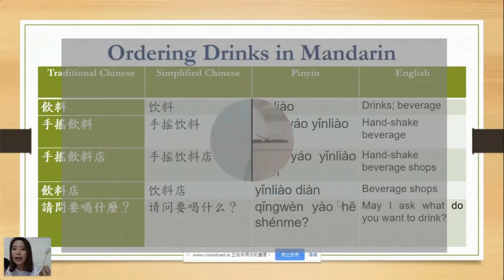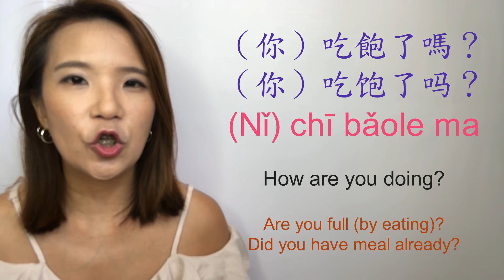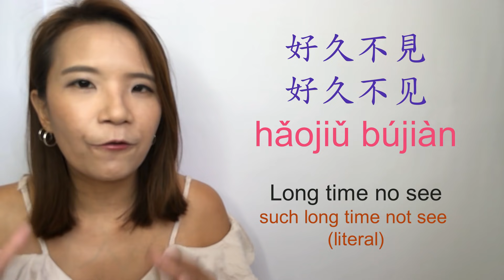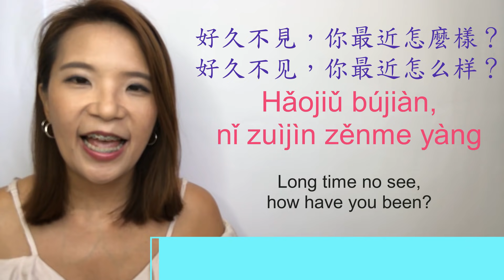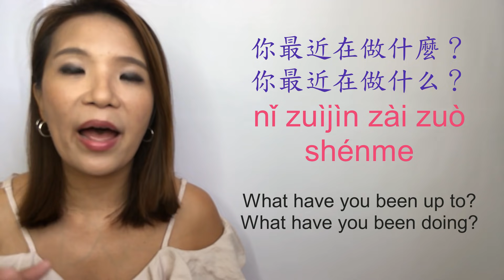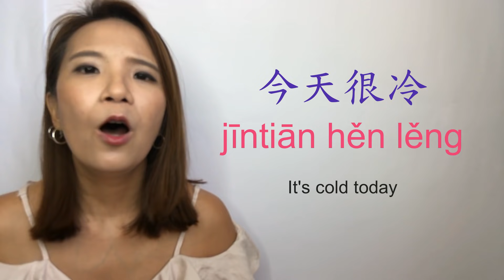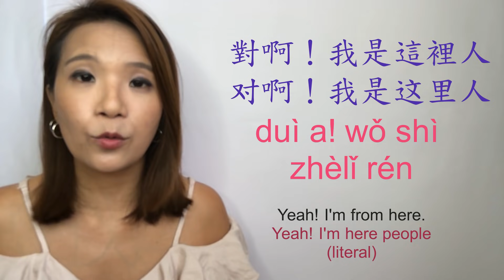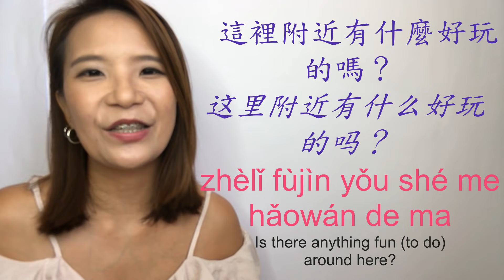MAKING SMALL TALKS IN MANDARIN 2019 🙌😊😍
🔆  Free Mini Course - 5 Steps to Your Mandarin Fluency

🔆  Follow SMART Mandarin on Instagram
smart_mandarin_katrina_lee

SUGGEST VIDEOS :)